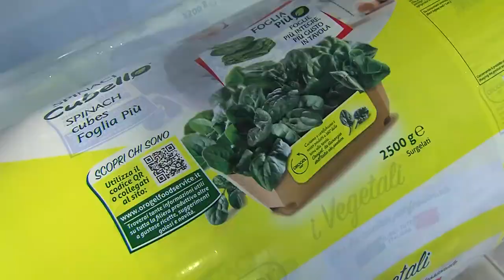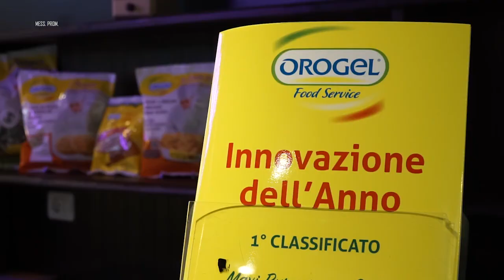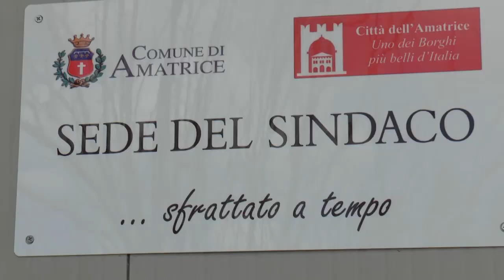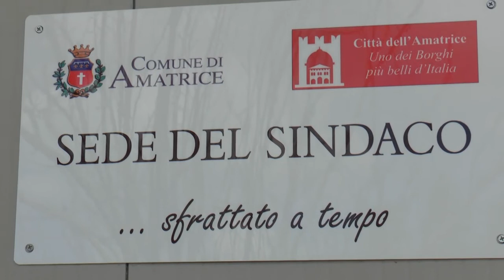Orogel News 2017: La raccolta degli spinaci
Orogel News 2017 Puntata #5: la raccolta degli spinaci e il loro percorso dal campo allo stabilimento nelle parole dei tecnici Orogel. Si parla anche di innovazione e di ricerca di prodotti sempre nuovi e in linea con le richieste del mercato. In chiusura la consegna delle casette per i terremotati di Amatrice e le parole di uno socio Orogel per ricordare i 50 anni dell'azienda.